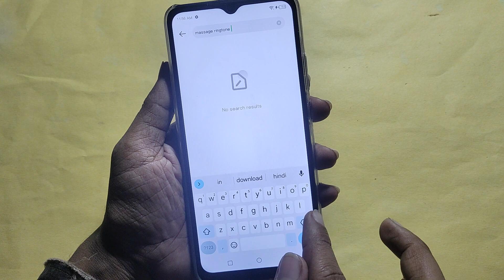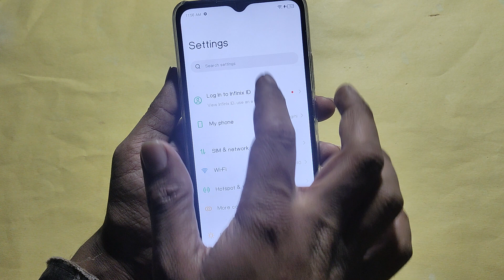How to turn off message ringtone, Itel P40 me message sound band kaise karen, message problem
Best powerful CPU under 10k

60-Inch Tripod with Bag

7 Socket 6A Extension Board

multiplug Extension